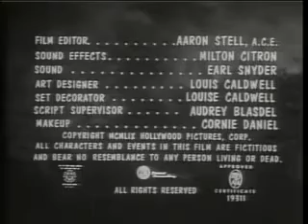ZABÓJCZE RYJÓWKI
Ryjówka malutka to zwierzątko którego długość wraz ogonem wynosi 6,5 centymetra. Warto dodać, że ryjówki malutkie od lat znajdują się pod ochroną. Te fakty nic jednak nie znaczyły dla Ray'a Kelloga, reżysera tworzącego w latach 50. horrory o zmutowanych zwierzakach. „Zabójcze ryjówki" jak łatwo wywnioskować po tytule to rzecz o maleńkich ssakach, które w efekcie tajemniczych eksperymentów zamieniły się w krwiożercze bestie. Oto na małą, tajemniczą wyspę przypływają ludzie, którzy zostają odcięci od lądu w wyniku huraganu. Nieszczęśni nie mają pojęcia iż doktor Radford Baines, próbując zaradzić światowemu głodu (sic!) Sprawił, iż poczciwe ryjówki zmutowały do wielkości owczarka niemieckiego. Jak ryjówki miały uratować świat przed głodem nie jest wyjaśnione, natomiast to, iż zmutowały do wielkości pas nie jest przypadkiem? Kellog i jego ekipa nie mając złamanego dolara na efekty specjalne przebrała owczarki w wycięte z kartonów stroje ryjówek. Dzięki temu jakże sprytnemu zabiegowi, nasi bohaterowie przez cały film uciekają przed psami z kartonowymi szpiczastymi pyskami. A że robią to z kamiennymi minami na twarzach widz dosłownie tarza się ze śmiechu po podłodze. Dzieło Kelloga jest dziś filmem kultowym a bez niego nie może obejśc się żaden przegląd i festiwal najgorszych filmów świata.